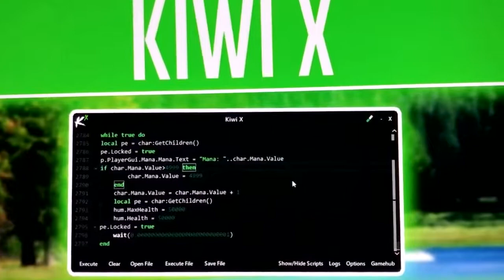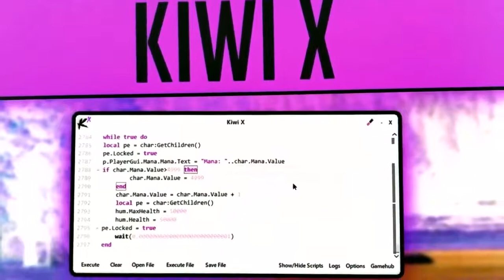Roblox NEW Executor Kiwi X on PC and Mac Os 2022